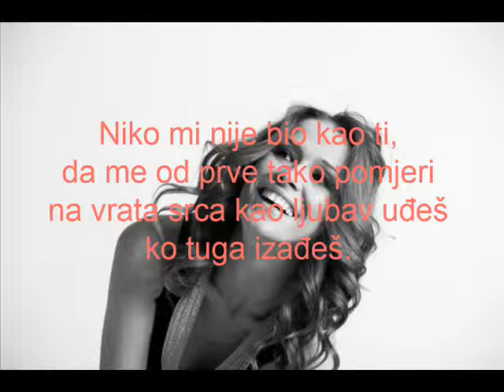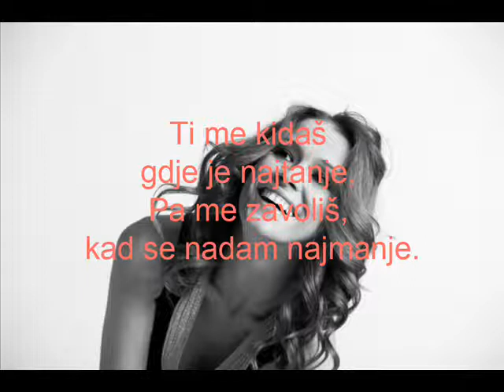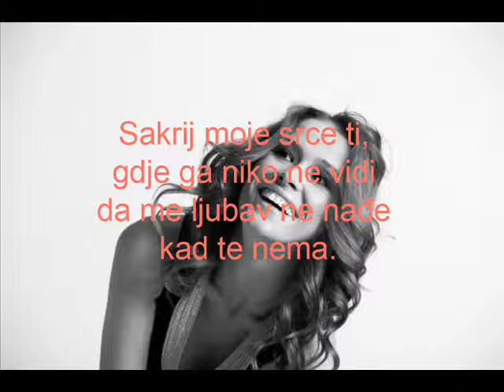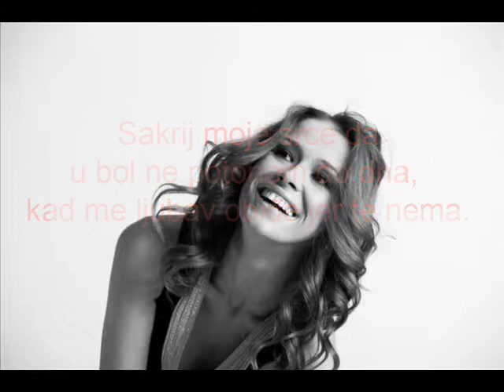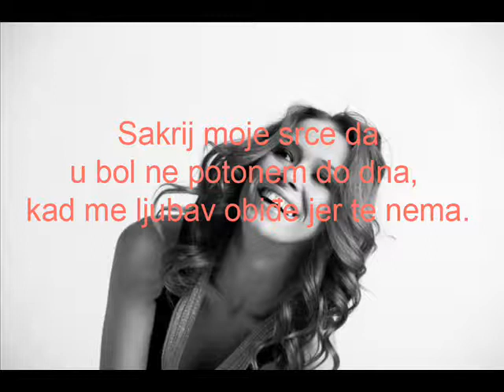Karolina Goceva - Kad te nema (lyrics)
Lyrics: Aleksandra Milutinovic
Feras Radijski Festival (2007)